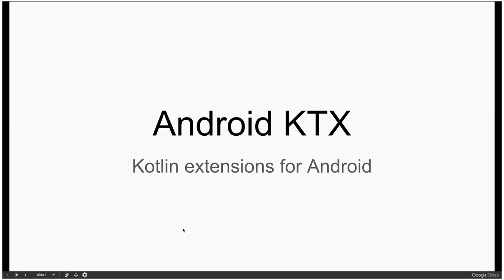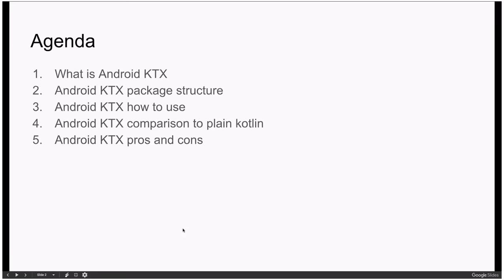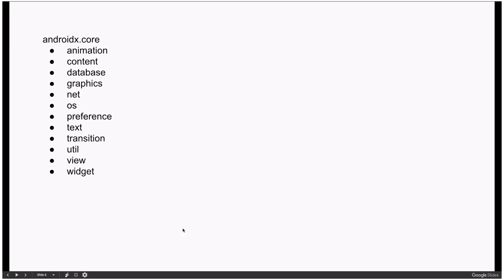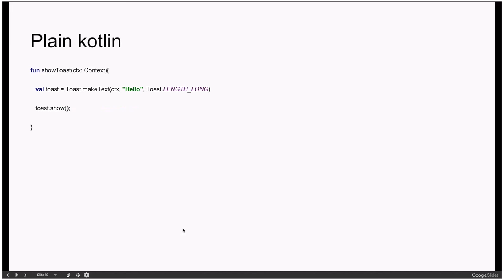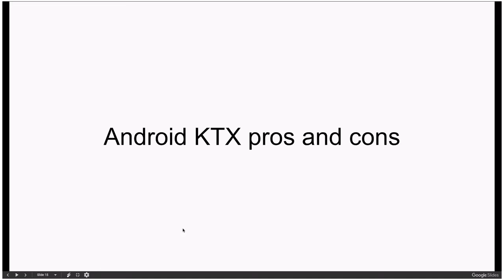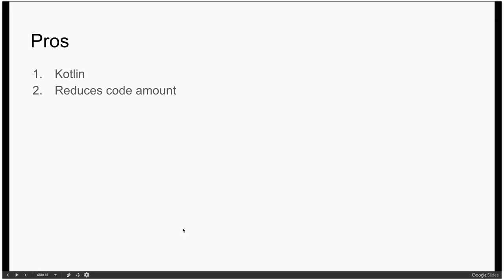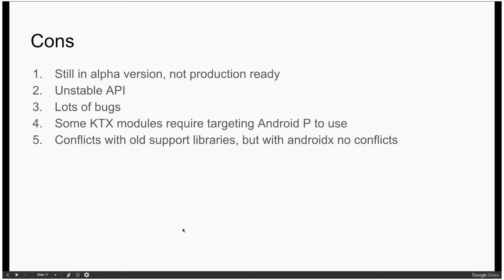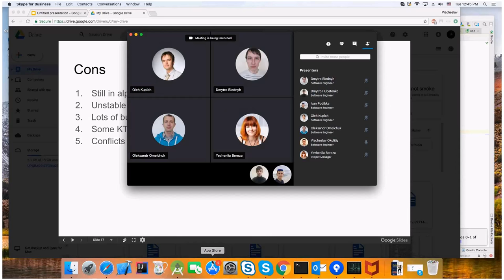Introduction into Android KTX by Viacheslav Okolitiy (Ukr)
We discussed things about Android KTX, how it can help developers to write better code in Kotlin, pros and cons of Android KTX

Main goal is to share knowledge in latest technologies that help to write better apps for Android